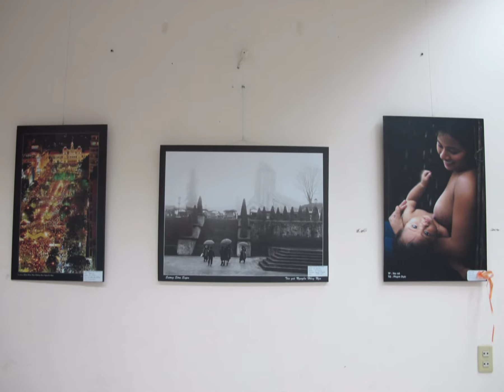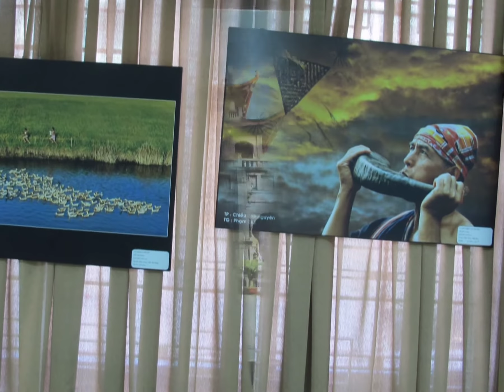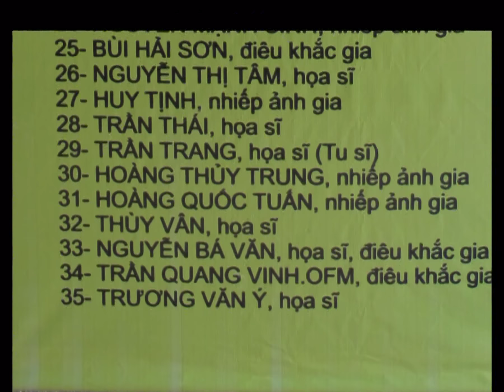Triển Lãm Lễ Thánh Đaminh 2012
Áng Sáng Lửa Tin Yêu Trong Gió
Dominiart - Mai Khôi - 05 đến 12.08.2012